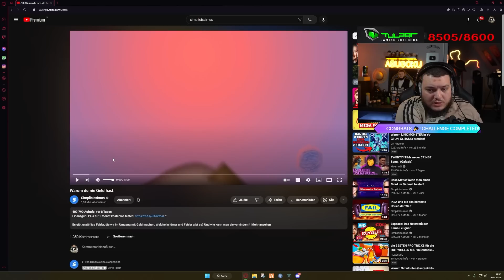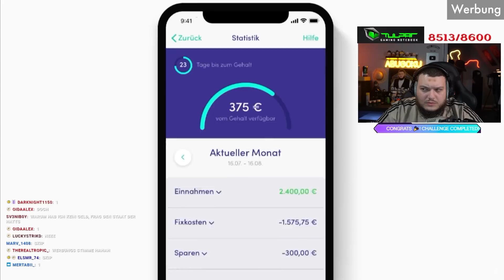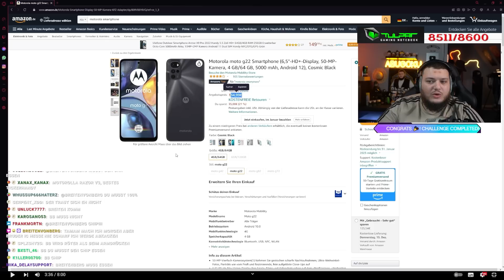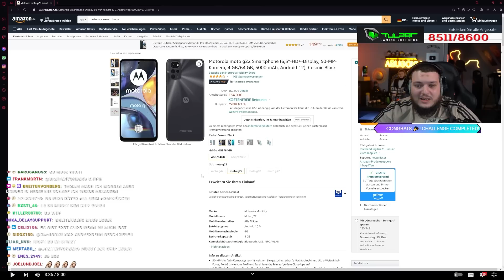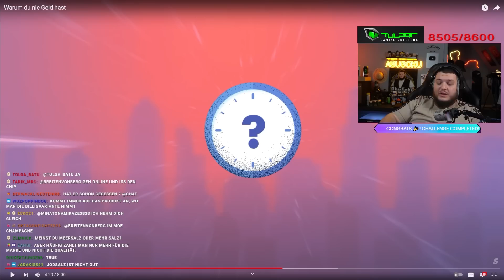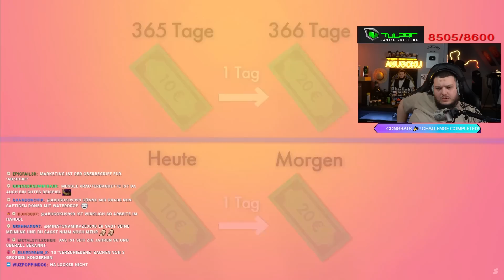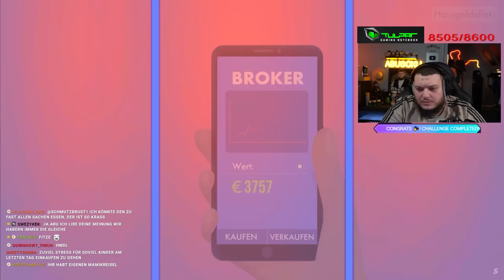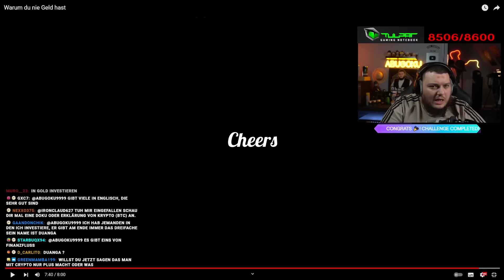DASWEGEN SIND WIR IMMER BROKE! 😯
Impressum:
Abugoku
c/o Lyaison GmbH
Freihalderstr. 17b
89343 Jettingen-Scheppach

Wenn Ihr Lust auf Süßigkeiten und vieles mehr habt, dann schaut vorbei

Mit dem Code "Abugoku" erhältst du 5% auf deine GTTG Bestellung! | ᴡᴇʀʙᴜɴɢ

Mit dem Code "Abugoku" erhältst du 10% auf deine Waterdrop Bestellung! | ᴡᴇʀʙᴜɴɢ